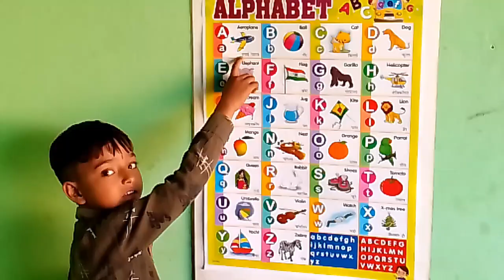PART605, A FOR APPLE B FOR BALL, ABCD NURSERY RHYMES, ENGLISH ALPHABET, SU SU TV KIDS, 26 LATTER ABC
Part427, अ से अनार, आ से आम।  हिंदी वर्णमाला।  क से कबूतर, ख से खरगोश। HINDI VARANMALA, A SE ANAAR,
Part222, a for apple b for ball, abcd English alphabet, Hindi varnmala, Hindi English pathshala,
PART423, ABCD chart video, a for apple b for ball, abcd English alphabet, Hindi English pathshala,
PART422, A FOR APPLE B FOR BALL, OYO KIDS ABCD, ABCD ANIMATION VIDEO, ABCD ENGLISH ALPHABET, su su tv,
PART16, OYO KIDS, ABCD OYO KIDS ANIMATION VIDEO, OYO ALPHABET, A FOR APPLE WITH PICTURE, SU SU TV,
PART13, A FOR APPLE B FOR BALL, ABCD RHYMES VIDEO, HINDI ENGLISH PATHSHALA, oyo kids, kids play video,

PART414, क से कबूतर, ख से खरगोश। हिन्दी वर्णमाला। Hindi Varnamala, ka se kabutar, kha se khargosh,
PART506, SU SU TV, HINDI ENGLISH PATHSHALA, ABCD video download, A FOR APPLE B FOR BALL, ALPHABET,

Part383, A FOR APPLE B FOR BALL, HINDI ENGLISH, ABCD CHART VIDEO, SU SU TV, abcd English alphabet

PART362, HINDI ENGLISH PATHSHALA, LEARN ABCD VIDEO, A FOR APPLE B FOR BALL, ABCD ENGLISH ALPHABET,
PART 345, A FOR APPLE, ABCD ENGLISH ALPHABET, PHONICS VIDEO, HINDI ENGLISH PATHSHALA, ENGLISH Varnmala
Part315, अ से अनार, आ से आम। हिन्दी वर्णमाला, क ख ग, अ आ इ। a se anaar aa se aam, hindi swar,

Part250,  ए फॉर एप्पल बी फॉर बॉल, a for apple b for ball, ABCD phonics song, ABCD alphabet video

abcd,